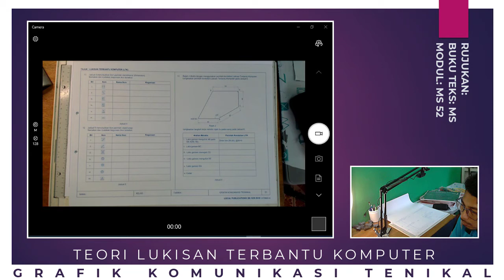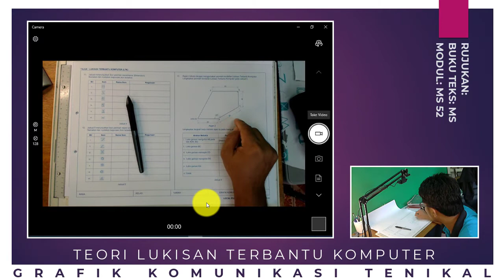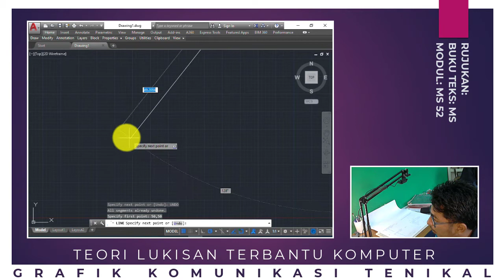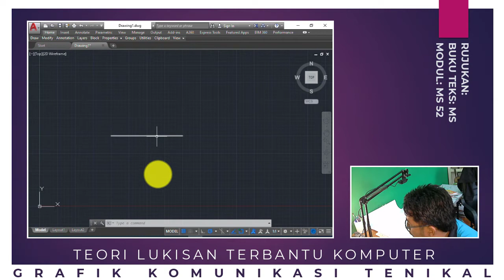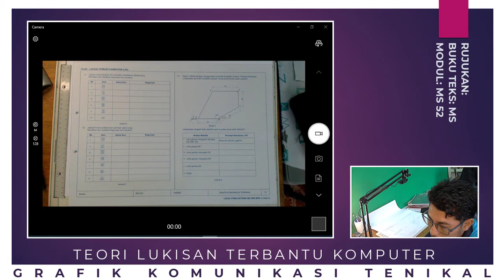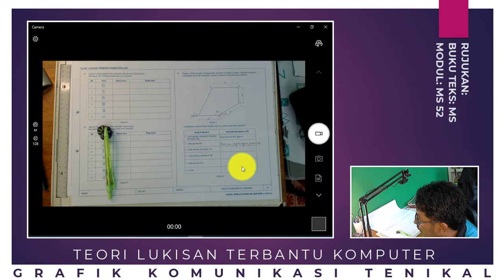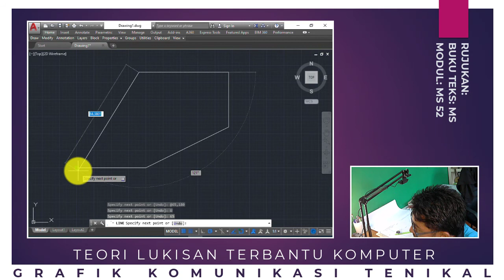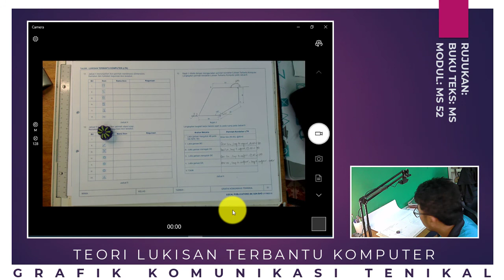TEORI LUKISAN TERBANTU KOMPUTER AUTOCAD SOALAN NO 13